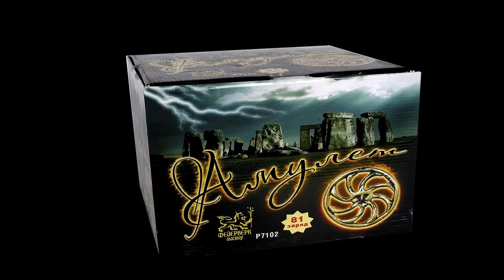Р7102 Амулет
Магазин салютов Магазин "ВесЛандия". Сайт
Фейерверки, пиротехника и еще более 5000 товаров для праздника!